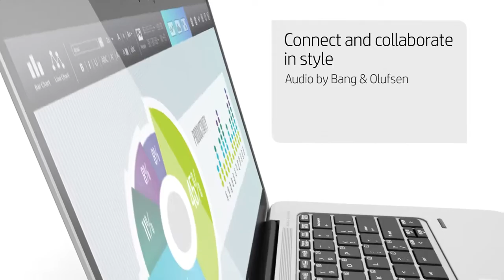HP EliteBook 1030 G1 Laptop